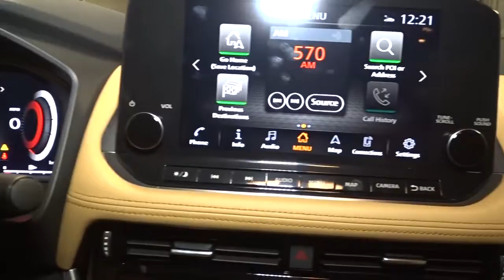2021 Nissan Rogue Hillside, Newark, Union, Elizabeth, Springfield, NJ 410143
2021 Nissan Rogue available in Hillside, New Jersey at Route 22 Nissan. Servicing the Newark, Union, Elizabeth, Springfield, NJ area.

The Smart Way to Buy! Are you tired of hidden fees and bogus rates ruining your search process? Now there's a way to avoid all of the nonsense Introducing the smart way to buy from Route 22 Nissan the most trusted and respected Nissan dealer in New Jersey serving Hillside, Newark, Irvington, Elizabeth, Union, Springfield, Woodbridge, Roselle Park, Linden and North Plainfield. Advantages of the smart way to buy are endless. There is no pressure throughout your search. You can finally feel at ease when purchasing a car since there are no hidden fees, there are no surprises no gimmicks revealed when you finally make a decision. Route 22 Nissan salespeople are direct and value your time, so there is no back and forth or confusion we know it's necessary for you to feel comfortable during the buying process and want to earn your trust. This Nissan includes: [B93] CHROME REAR BUMPER PROTECTOR (PIO) [L93] 2-PIECE CARGO AREA PROTECTOR *Note - For third party subscriptions or services, please contact the dealer for more information.* This SUV gives you versatility, style and comfort all in one vehicle. Stylish and fuel efficient. It's the perfect vehicle for keeping your fuel costs down and your driving enjoying up. This AWD-equipped vehicle will handle beautifully on any terrain and in any weather condition your may find yourself in. The benefits of driving an all wheel drive vehicle, such as this Nissan Rogue Platinum, include superior acceleration, improved steering, and increased traction and stability. Thank you for giving us the Opportunity for helping you with your New or Used Car purchase. Route 22 Nissan makes every effort to verify all equipment and features on each and every vehicle.Please understand this may be provided by 3rd parties please verify with the dealership for accuracy.
Radio w/Seek-Scan, Clock, Speed Compensated Volume Control, Steering Wheel Controls and Radio Data System,Radio: AM/FM NissanConnect w/Navigation -inc: Nissan door to door navigation w/3D building graphics and satellite imagery featuring online POI search and online premium traffic information, SiriusXM Traffic, SiriusXM Travel Link, 9 color display w/multi-touch control, NissanConnect featuring Apple CarPlay and Android Auto, SiriusXM Satellite Radio, 2 illuminated USB connection ports (1 type-A, 1 type-C), Bluetooth hands-free phone system, streaming audio via Bluetooth, hands-free text messaging assistant,Integrated Roof Antenna,Bose Premium Audio System -inc: 10-speakers including dual driver subwoofer,Digital Signal Processor,2 LCD Monitors In The Front,Steel Spare Wheel,Body-Colored Front Bumper w/Chrome Rub Strip/Fascia Accent,Speed Sensitive Variable Intermittent Wipers,Body-Colored Power w/Tilt Down Heated Side Mirrors w/Manual Folding and Turn Signal Indicator,Tires: 235/55R19 All Season,Black Rear Bumper w/Black Rub Strip/Fascia Accent and Chrome Bumper Insert,Roof Rack Rails Only,Galvanized Steel/Aluminum/Composite Panels,Black Grille w/Chrome Surround,Front Fog Lamps,Intelligent Auto Headlights (i-Ah) Fully Automatic Aero-Composite Led Low/High Beam Daytime Running Auto High-Beam Headlamps w/Delay-Off,Clearcoat Paint,Chrome Bodyside Insert, Black Bodyside Cladding and Black Wheel Well Trim,Wheels: 19 Aluminum Alloy,LED Brakelights,Chrome Side Windows Trim and Black Rear Window Trim,Compact Spare Tire Mounted Inside Under Cargo,Chrome Door Handles,Lip Spoiler,Express Open/Close Sliding And Tilting Glass 1st And 2nd Row Sunroof w/Power Sunshade,Deep Tinted Glass,Power Liftgate Rear Cargo Access,Wheels w/Machined w/Painted Accents Accents,Perimeter/Approach Lights,Tailgate/Rear Door Lock Included w/Power Door Locks,Fixed Rear Window w/Fixed Interval Wiper, Heated Wiper Park, Defroster and Manual Blind,Cargo Area Concealed Storage,Cargo Space Lights,Urethane Gear Shifter Material,Trunk/Hatch Auto-Latch,Perimeter Alarm,Full Cloth Headliner,Manual Tilt/Telescoping Steering Column,Redundant Digital Speedometer,Delayed Accessory Power,Front Cupholder,2 12V DC Power Outlets,Seats w/Leatherette Back Material,Vinyl Door Trim Insert,Engine Immobilizer,Full Carpet Floor Covering,Full Floor Console w/Covered Storage, Mini Overhead Console w/Storage and 2 12V DC Power Outlets,Distance Pacing w/Traffic Stop-Go,Systems Monitor,Digital/Analog Display,Memory Settings -inc: Door Mirrors,Power 1st Row Windows w/Driver 1-Touch Up/Down,Day-Night Auto-Dimming Rearview Mirror,Outside Temp Gauge,Power Door Locks w/Autolock Feature,Cargo Features -inc: Cargo Tray/O